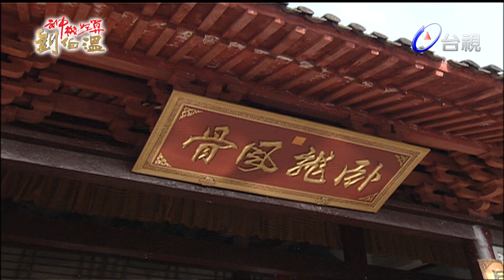神機妙算劉伯溫(台語版)- 皇城龍虎鬥 第 035 集